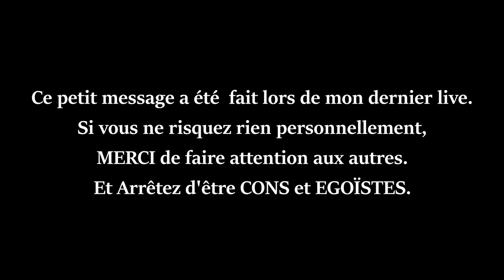REGLES COVID-19 +TUTO MASQUE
-Disclamer-
J'ai préféré faire cette "vidéo" sous forme d'humour...
C'est pas mon genre de parler d'actu, de faire chier le monde avec ça. Mais en temps que personne greffée je suis une personne puis peut MOURIR du covid. Accéssoirement je pense à mes grands-mère qui ont 90 et 91ans, et mon frère greffé aussi. Et à mes amis, asmathique, gros ect ect...
Et j'aimerais bien que les gens arrêtent d'en avoir rien à foutre des autres. On connait tous quelqu'un de "fragile". Merci d'y penser.
J'ai pas vu mes amis IRL depuis le confinement de Mars, pendant que d'autre en on rien à foutre. Ca commence à me courir sur le haricot. Donc faites le minimum, merci.

PS : pour avoir vécu un coma artificiel et avoir perdu tout mes muscles, donc dût réapprendre à marcher, à manger,  à parler ect, je le souhaite à personne... Et c'est ce qui peut vous arrivez avec le COVID. Personne n'est à l'abri.

•♥•♥•♥•♥•♥• ME CONTACTER •♥•♥•♥•♥•♥•

ID ORIGIN : Loopina
ID PS4 : Loopiina
ID MINECRAFT : Loopiina